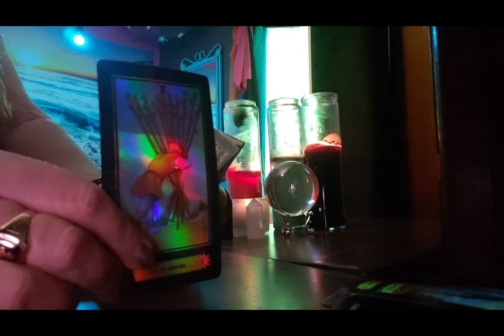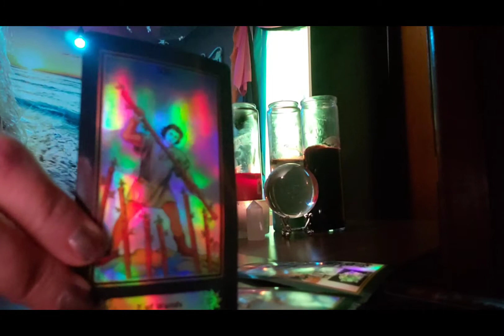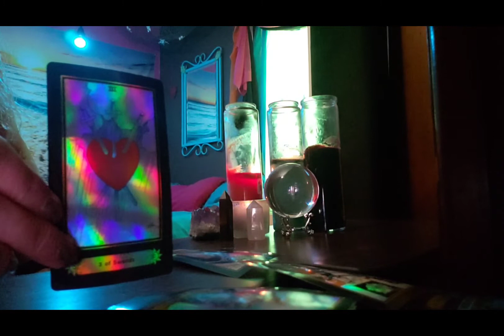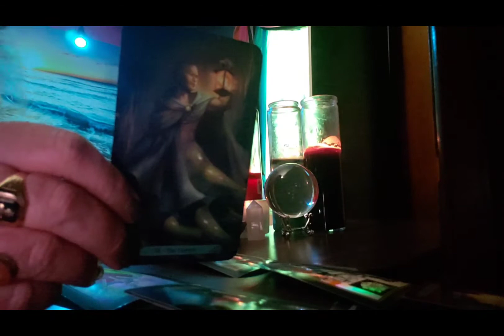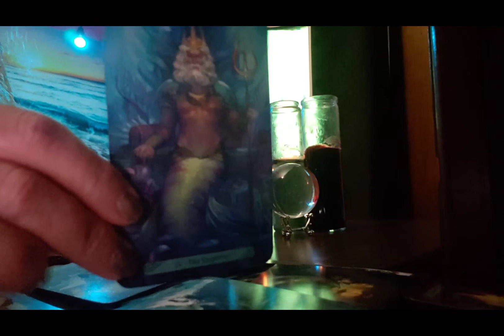AQUARIUS Your on the right path but expect delays the week of April 12, 2021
YouCut,aries,Aries February 2021,Aries love,Aries tarot,Jackie